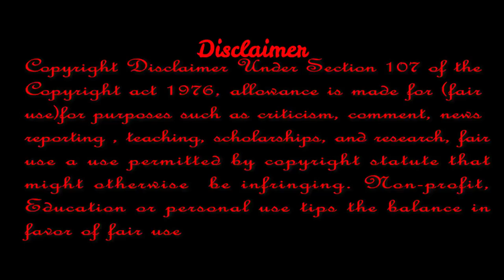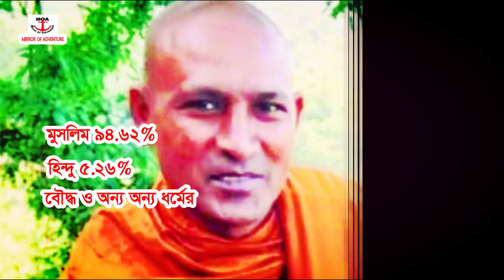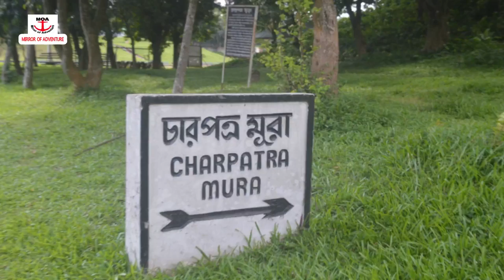History of Comilla District, Bangla Documentary by Mirror of Adventure, কুমিল্লা জেলার ইতিহাস।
আমাদের চ্যানেলের অন্যান্য ভিডিওগুলি দেখতে নিচের লিংকে ক্লিক করুন